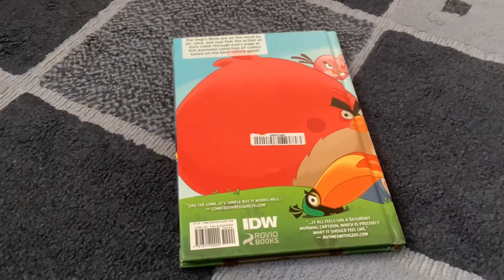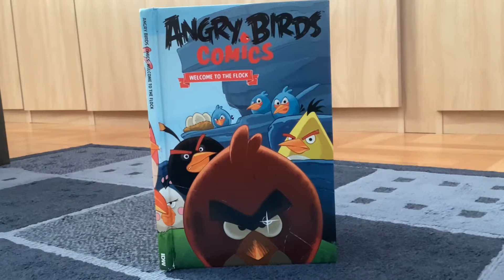Angry Birds Comic Review